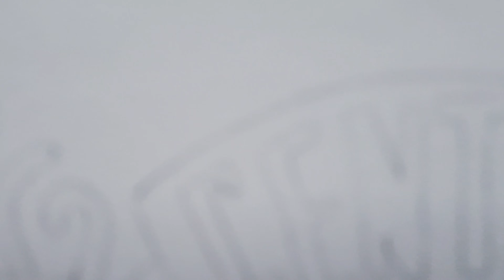FRIENDS Series | Central perk | Friends Easy Drawing Part 2 | Coffee House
Materials Required-
White Sheet
Sketching Pencil 2B
Eraser
Sharpner
Black Pointed Nib Pen
White Poster  Color
Camel-Artists Water Color Cakes
Round Paint Brush  2,4,6 no.